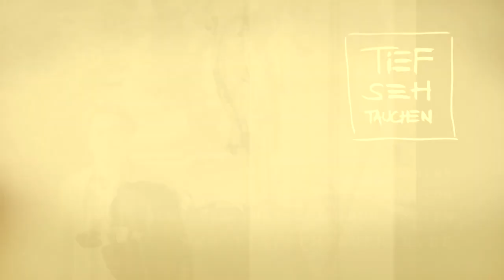TIEFSEHTAUCHEN FOLGE 4 JENS BÖTTCHER TRIFFT EUGEN DREWERMANN 1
Jens Böttcher trifft Eugen Drewermann Pt 1 von 4.

Die vierte Folge des TV-Formates "Tiefsehtauchen" aus dem Hause schwarzweissradio (Böttcher, Sperling, Deutschmann).

Gäste der ersten sechs Episoden sind:
Folge 1: Jens Böttcher
Folge 2: Johannes Falk
Folge 3: Dania König
Folge 4: Eugen Drewermann
Folge 5: Eugen Drewermann
Folge 6: Sarah Brendel

Produktion: schwarzweissradio/Gentle Art. Regie: Paco de Luca. Kamera: Boris Mahlau. Edit: Henry Sperling. Sound: Karsten Deutschmann. Redaktionelle Mitarbeit: Petra Böttcher Idee+Konzept: Jens Böttcher Musik: Orchester des himmlischen Friedens. "Tiefsehtauchen" wird unterstützt von Hartmann Elektrotechnik, Hamburg. Besonderer Dank an Willi Neumann.